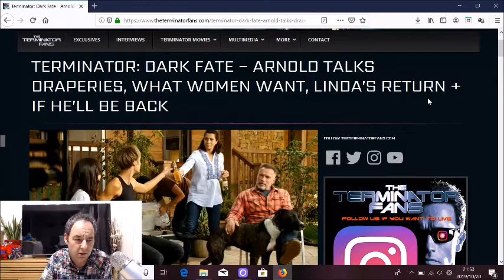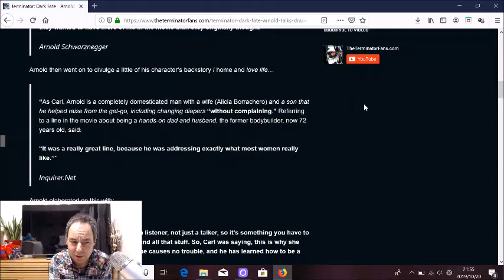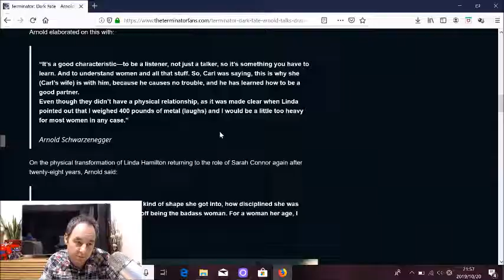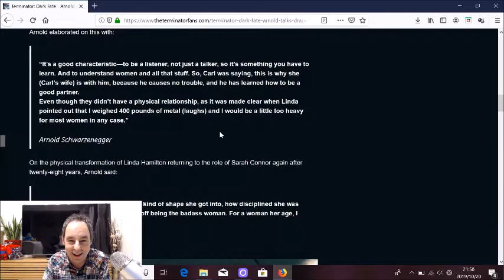Terminator Dark Fate T-800 will be a House Husband??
Terminator Dark Fate T-800 will be a House Husband it seems. Well I guess he'll kick ass at some point but his history...

@Dataracer117 on Twitter!